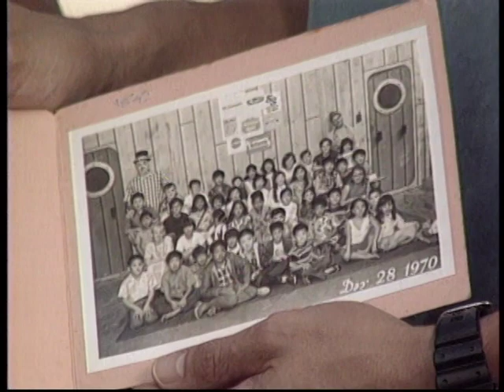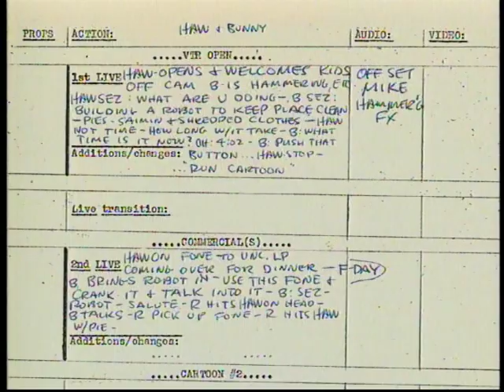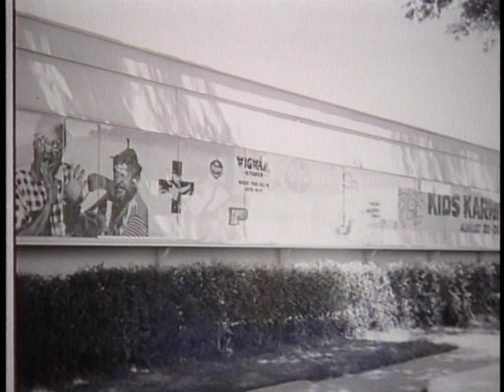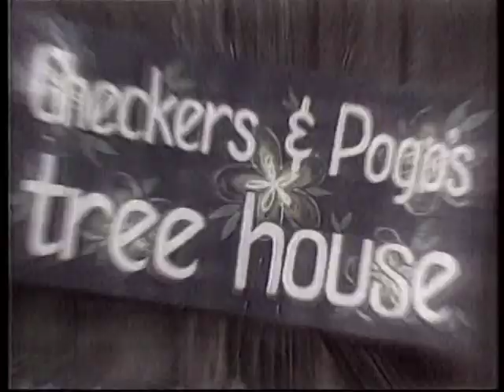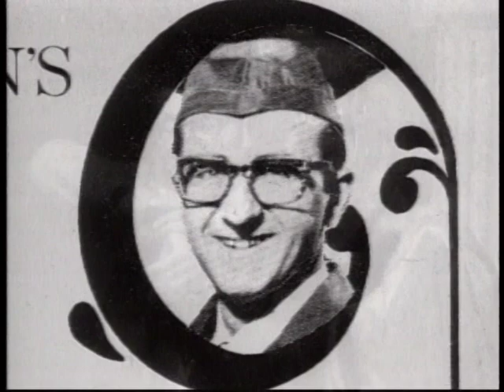Checkers and Pogo Remembered Part 1